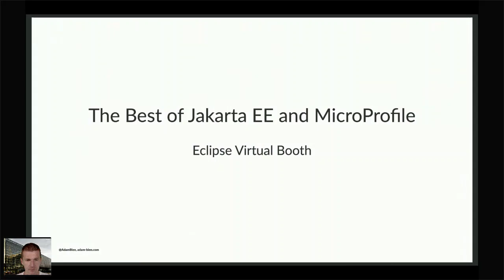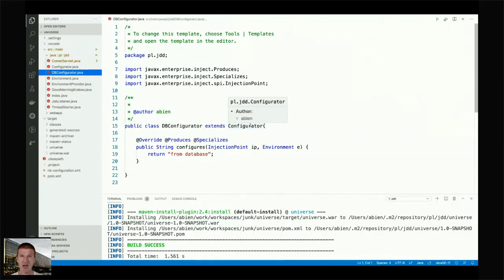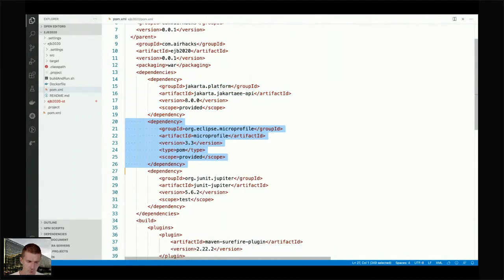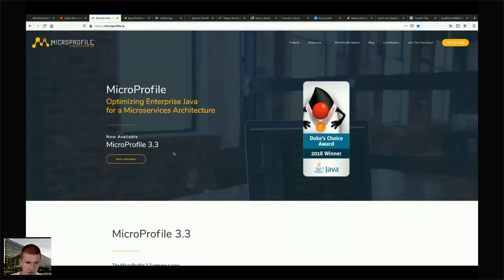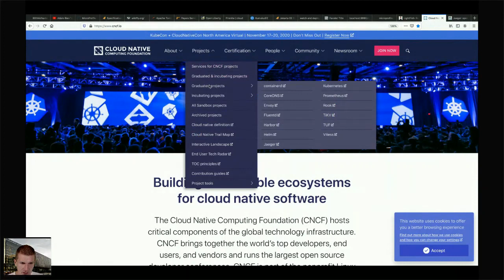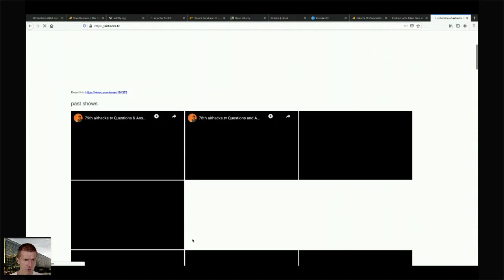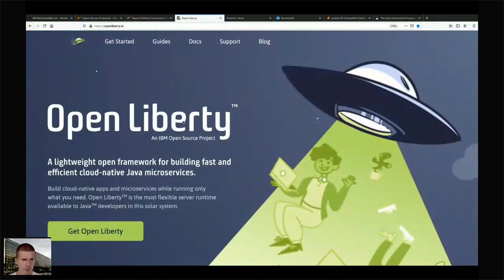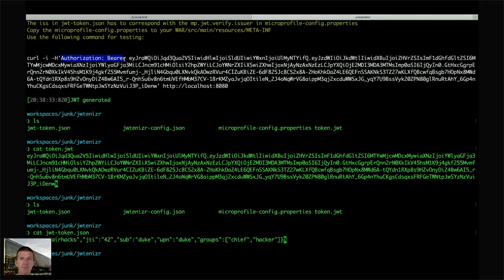Best of Jakarta EE & MicroProfile - Adam Bien | Jakarta EE @ J4K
Presentation from the Eclipse Foundation Virtual Booth @ J4K Virtual Conference - October 13-14, 2020.

Check out the Jakarta EE Website for all things Cloud Native Java related

Get Social!

Tag us
Want more great Eclipse Community webinars? Become a member of our Jakarta Tech Talks Meetup